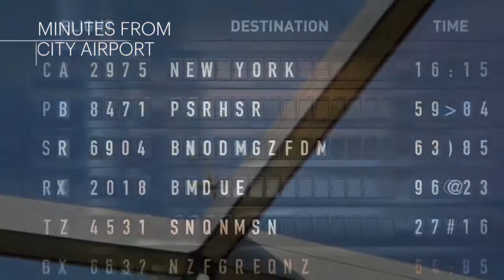South Quay Plaza, Canary Wharf, London | India Sotheby’s International Realty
A landmark building in every sense, South Quay Plaza, a spectacular new development by Berkeley, is a striking addition to London’s iconic Canary Wharf skyline. Reaching 68 storeys, Valiant is the tallest of its three towers. In addition to this, both Burlington and Harcourt are 36 and 55 storeys respectively.

The residents of this development also become exclusive members of The Quay Club, offering 5-star facilities including a 20m pool overlooking the South Deck, health club and spa, gymnasium and treatment rooms.

THE DEVELOPMENT

• Waterside development

• Stunning skyline/river views

• Iconic stepped-tower structure

• Rotation at 45 degrees to waterfront to maximise river views and increase dual aspect
• Floor-to-ceiling glazing
• Panoramic Views
• Health club and spa
• 20m swimming pool overlooking the South Deck

• 56th floor bar lounge and terrace

• 24-hour concierge

THE LOCATION

Over the last 20 years, Canary Wharf has been transformed into one of London’s most vibrant neighbourhoods. With 16 million square feet of office, retail and leisure space, set among 20 acres of landscaped open space, it is home to many of the world’s best companies such as HSBC, Bank of New York and Citigroup. It has already overtaken the City of London as the UK’s largest financial district and is set for further growth.